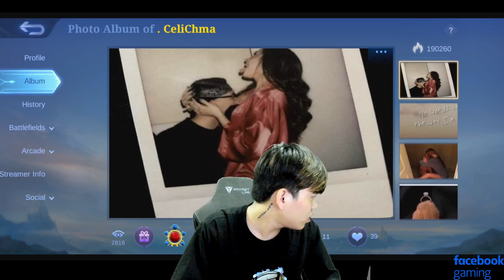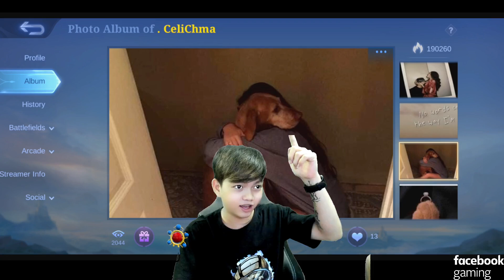Mengly និយាយរឿង BB9 & Etozaa សើចទៀតហើយ | Mobile Legends Khmer | Mr KH 168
►បើចូលចិត្តការលេងរបស់គាត់ កុំភ្លេចទៅLike page គាត់ម្នាក់មួយផង
►សូមអរគុណដែលបានទស្សនានិងតាមដាន Video